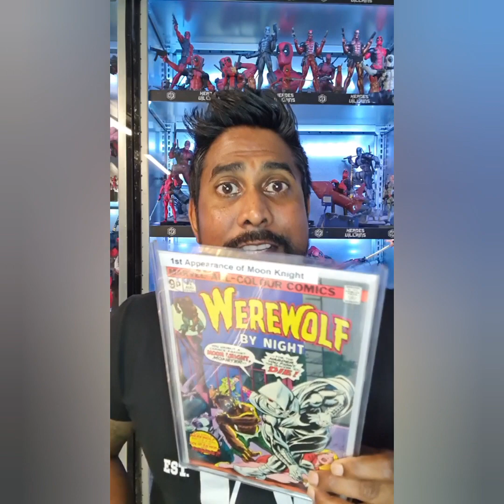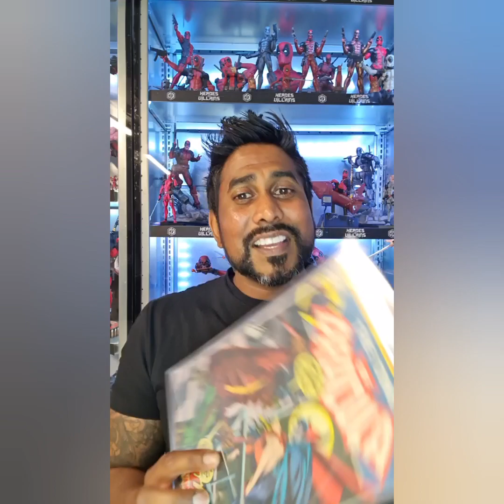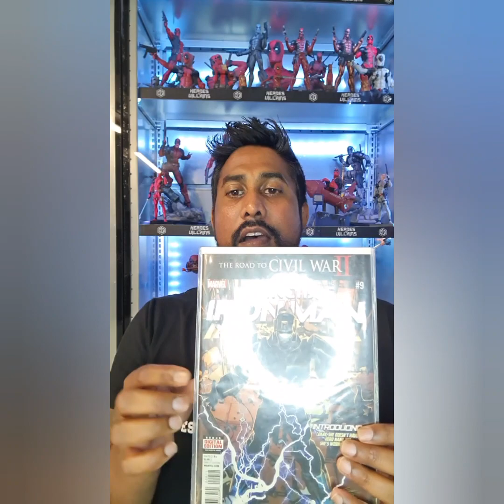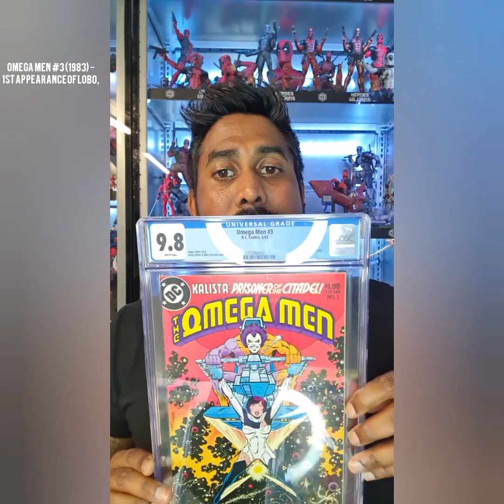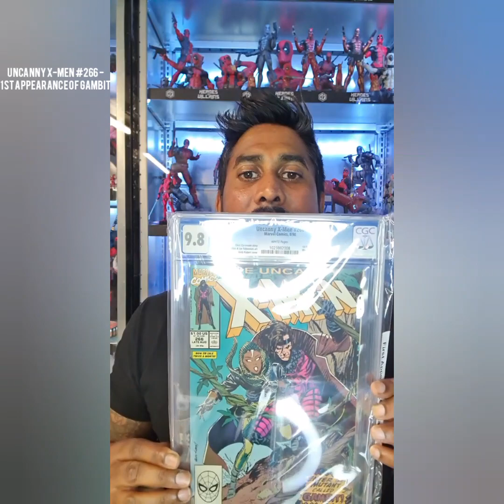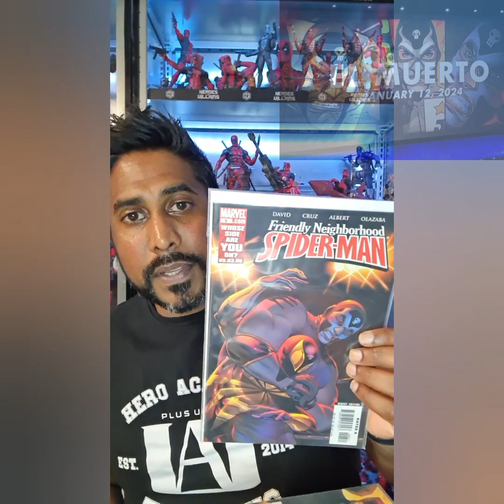Episode 1 - Welcome to the Man Cave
This will be a series of videos talking about comics , movie news and current hype in the pop culture scene.